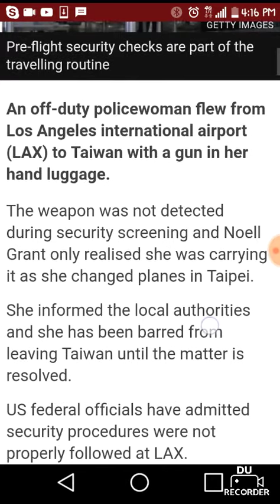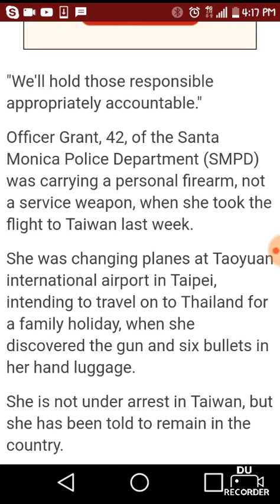ALERT!!!!!! WE HAVE NO SECURITY GUNS GETTING THRU